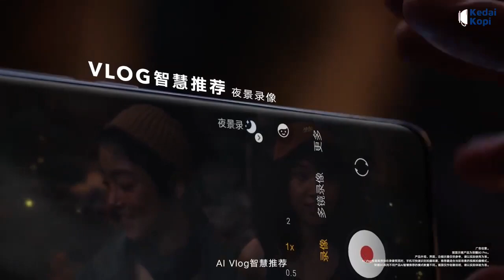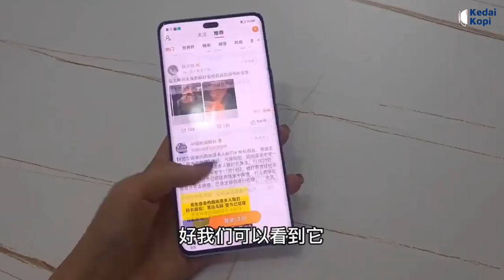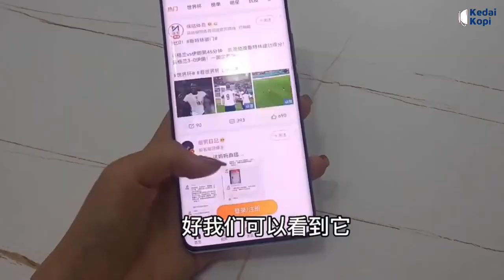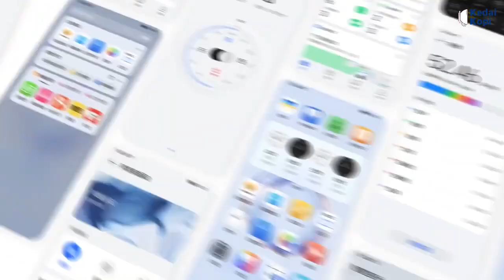Harga Dan Spesifikasi Honor 80 & Honor 80 Pro 5G, Hp Flagship Murah Spek Dewa!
Honor resmi merilis ponsel flagship terbarunya Honor 80 series. Ada tiga model yang diperkenalkan yaitu Honor 80 "reguler", Honor 80 Pro, dan Honor 80 SE. Di video kali ini Kedai Kopi akan bahas Honor 80 & 8 Pro, mari cek spek lengkapnya sob!